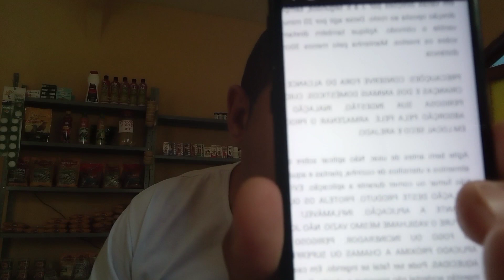eu tive que falar aí já de mais...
BOM PESSOAL EU VIM FAZER ESSE VÍDEO NÃO GOSTO DE FAZER VÍDEOS IGUAIS A ISSO MAS QUANDO ESTAMOS COMETENDO O ERRO COM A NATUREZA DEVEMOS ENTÃO RESPEITAR AO PRÓXIMO E OS ANIMAIS E NESSE CASO QUE ESTÁ SENDO TÃO EVIDENCIADO NA INTERNET QUE É APLICAÇÃO DE INSETICIDA EM ANIMAIS DOMÉSTICOS NO CASO OS PÁSSAROS FICA TERRIVELMENTE CLASSIFICADO A FALTA DE EXPERIÊNCIA E A FALTA DE VISÃO QUE ESTAMOS NESSE PROCESSO TÃO DOLOROSO QUE É A CRIAÇÃO DE PÁSSAROS SEI QUE CADA PESSOA TEM UM PONTO DE VISTA E AQUI ESTAMOS TRAZENDO O NOSSO NÓS NÓS NÃO ACEITAMOS ESSE TIPO DE COMPORTAMENTO COM OS PÁSSARO FORTES E VAMOS DE TODAS AS FORMAS REIVINDICAR SIM A ATENÇÃO NECESSÁRIA QUE ELES PRECISAM PARA SER MELHORES A CADA DIA MAIS NENHUM CETICIDA VAI TRAZER O SEU PÁSSARO A CURA QUE VOCÊ MESMO TEM QUE DAR MANEJO CRIAÇÃO SAÚDE DEDICAÇÃO ISSO É O MANEJO QUE TEMOS QUE DAR OS PÁSSAROS.